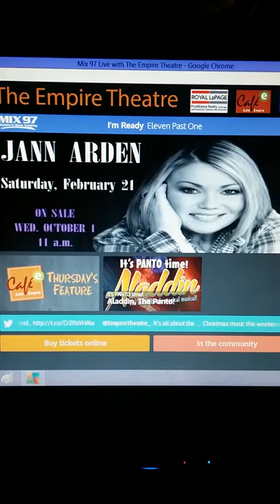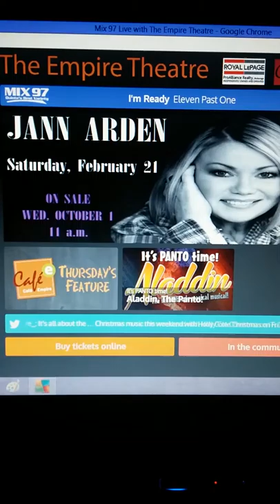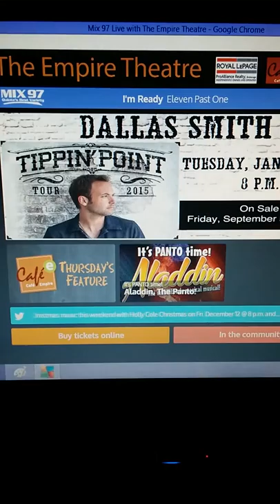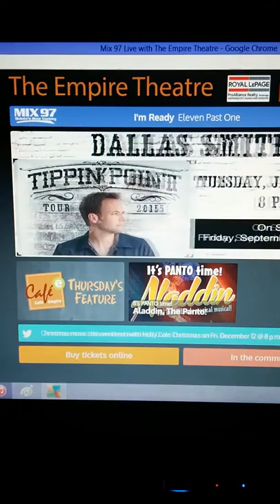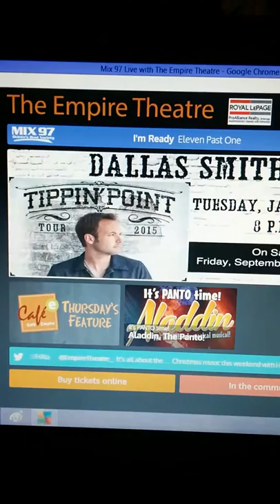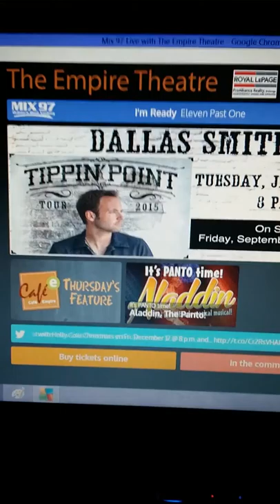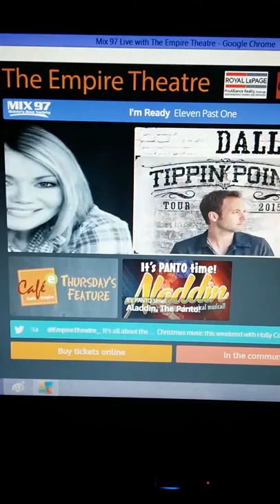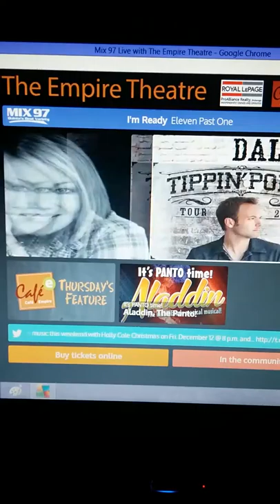Eleven Past One Interview on Mix97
Eleven Past One's interview/performance on mix 97 December 11th 2014